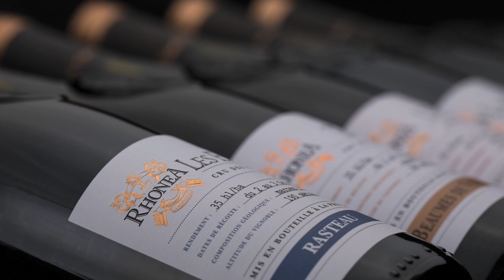Our Parcel Selections | Les Hauts du Village - Rasteau